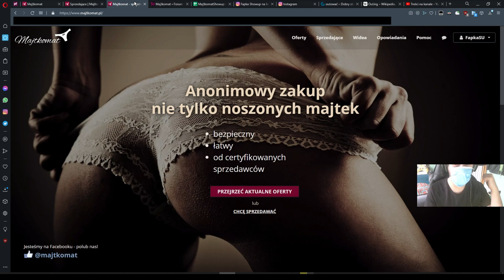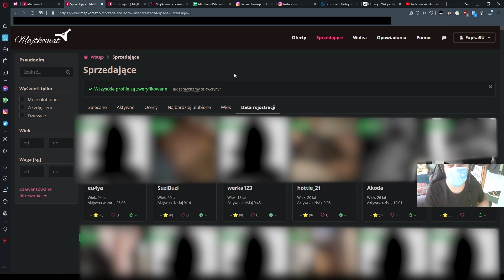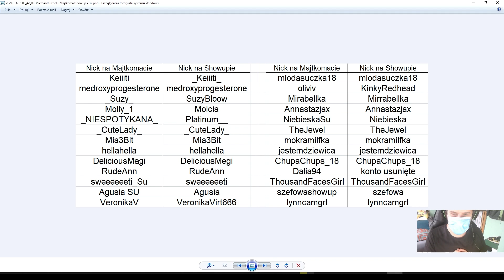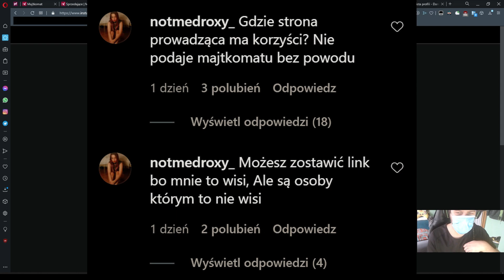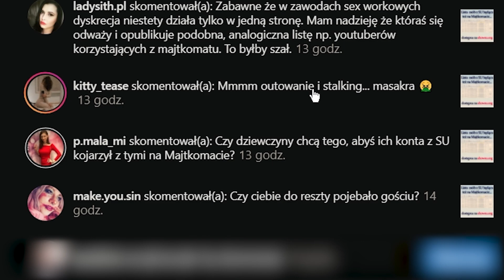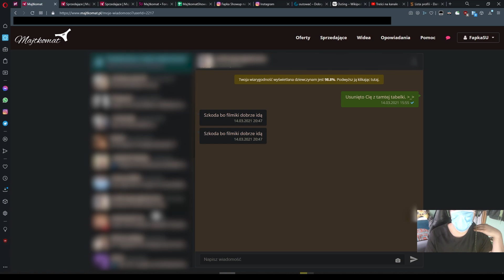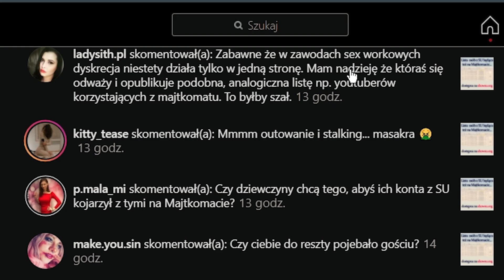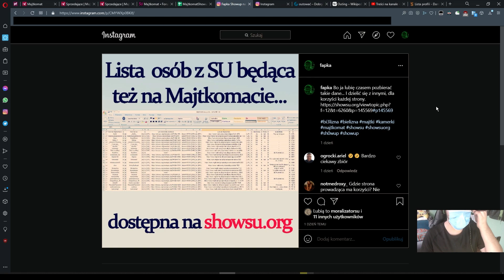Sexworkerki vs Majtkomat i SU - "Lista fapki" - wyjaśnienie aferki koperkowej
Chyba najmniej ciekawy materiał, ale wydaje mi się, że forma wideo będzie dobitniejszym wyjaśnieniem dla osób, które myślą nie tą częścią ciała co powinny - ale taka jest natura. Tym małym przytykiem mam nadzieję, że lepiej zrozumiały te osoby, że powinny umieć zachować spokój i umiejętności analityczne.
Patrzę jednak z pozytywnym nastawieniem w przyszłość, bo nawet taki shit-content przybliża mnie bliżej mistrzostwa w edycji wideo. Chociaż daleka droga, przebyłem może zaledwie procent drogi :)